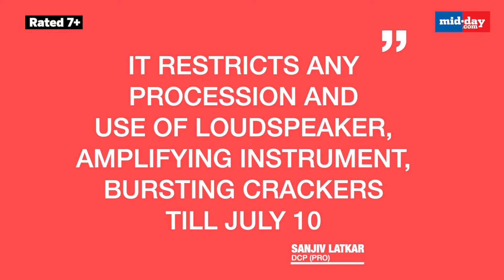Mumbai Police Restricts Gatherings In City Till July 10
The rising political unrest among ShivSainiks over revolt by some leaders led the MumbaiPolice on Saturday to issue prohibitory orders, restricting movement and unlawful assembly of five or more persons for prevention of breach of peace under Section37 of the MaharashtraPoliceAct. The order will remain effective till July 10.